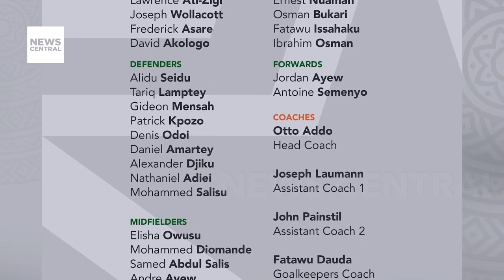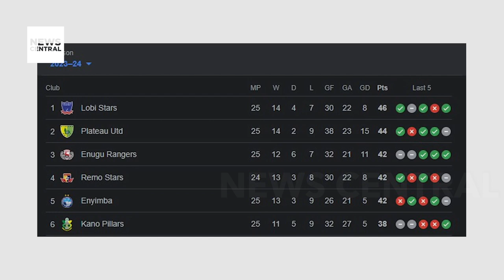Former Olympic Silver Medalist Amos, Set to release Documentary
Ghana's national team will be without several key players, including Athletic Bilbao star Inaki Williams, for the upcoming international friendlies against Nigeria and Uganda next week. The 29-year-old striker was notably absent from the 26-man squad announced by coach Otto Addo for the matches to be played in Morocco.

In addition to Williams, other notable absentees from the call-up include Richard Ofori, Joseph Paintsil, and Majeed Ashimeru. Despite these omissions, the squad still features a strong lineup, with plenty of talent and experience.

Coach Otto Addo has also introduced four debutants—Frederick Asare, Nathaniel Adjei, Mohammed Diomande, and Ibrahim Osman—to the squad for the international friendlies, providing an opportunity for new talent to showcase their skills on the international stage.

Host: Favour Itua
Analyst: Opeyemi Adebari, Sports Correspondent, News Central TV
Guest: Bolaji Lawal, Sports Journalist, Ilorin, Kwara State, Nigeria